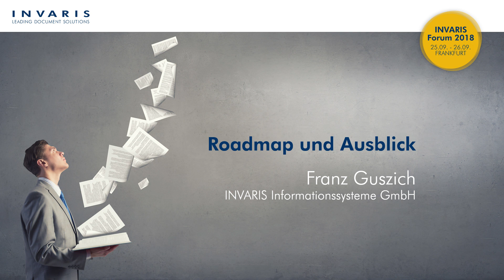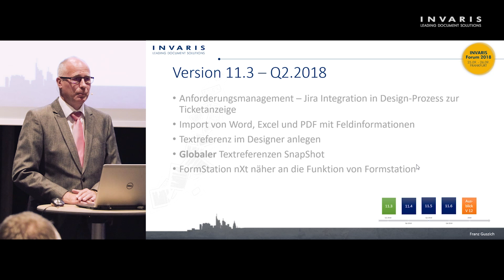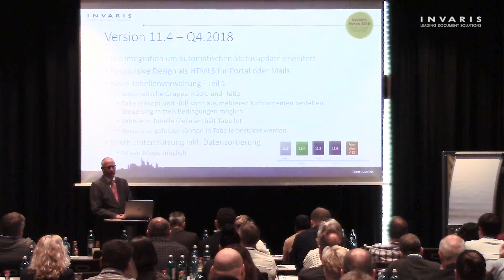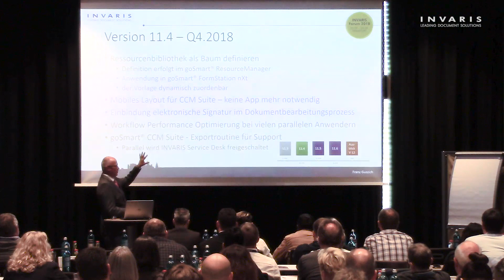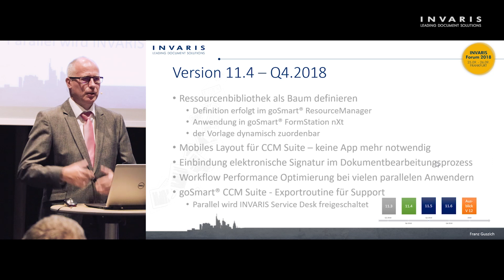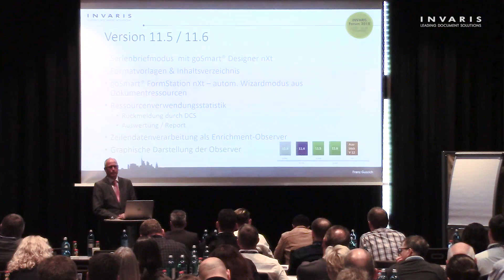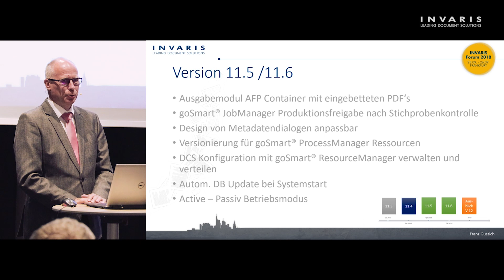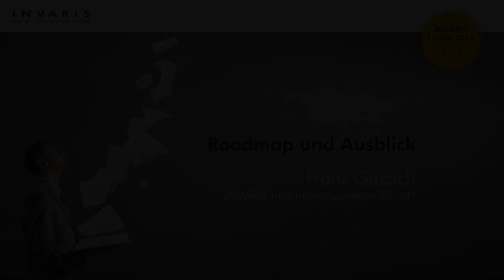Franz Guszich - Roadmap und Ausblick - INVARIS Forum 2018